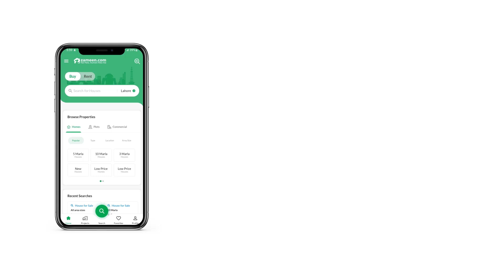1 KANAL RESIDENTIAL PLOT FOR SALE IN DHA ISLAMABAD